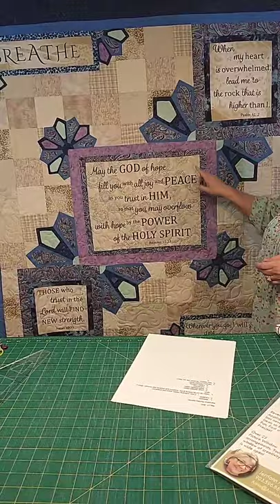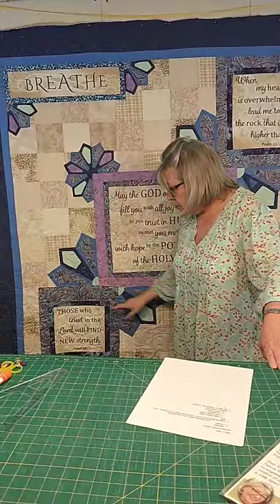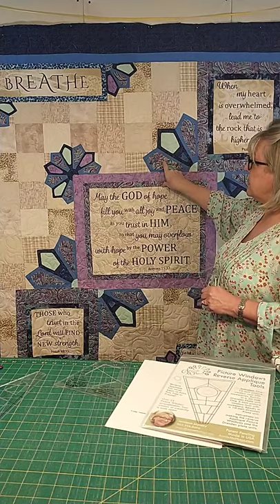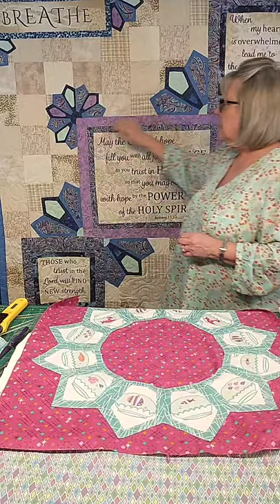Marvelous Monday 5-17-2021